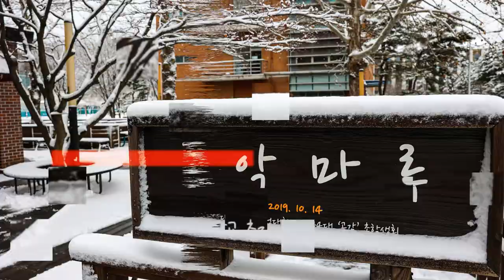겨울이 지나면 개강이 와요 [상지의 겨울]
기나긴 겨울이 지나 어느덧 봄의 기운과 함께 개강이 다가왔습니다
방학동안 설경이 아름다웠던 상지의 겨울을 함께 보실래요??